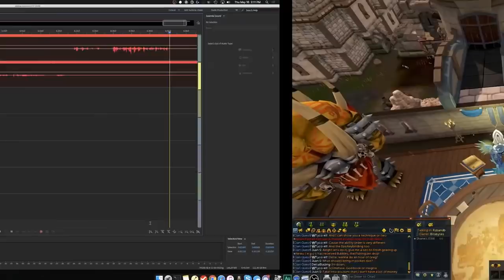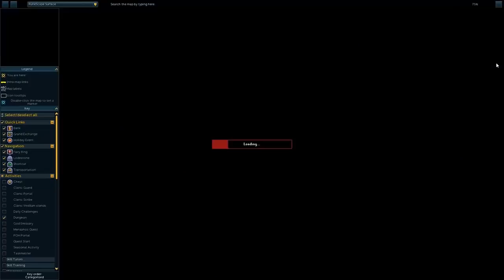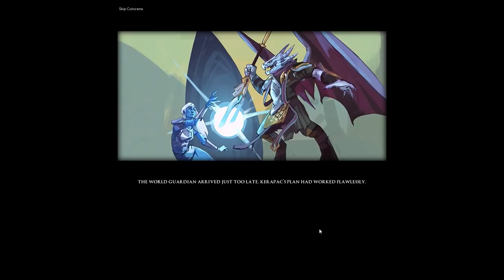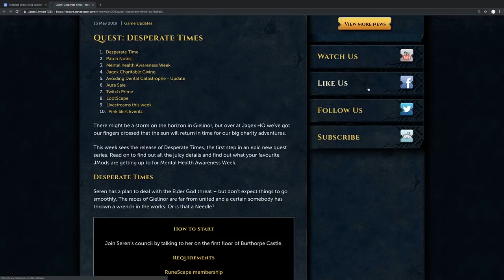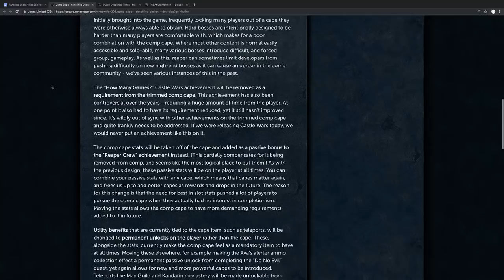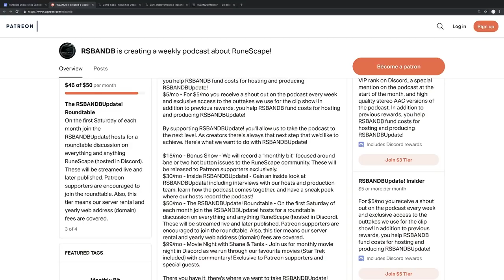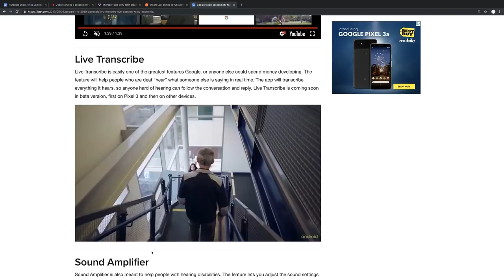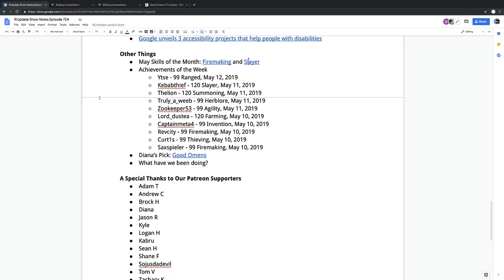RSBANDBUpdate! 724 – Desperate Times and Simple Designs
The first in the new Elder Gods storyline is here and we give it the RSBANDBUpdate! quest treatment. Plus two simple designs for the comp cape and bank rework that have players talking. Is it for better or worse? We have the answers.